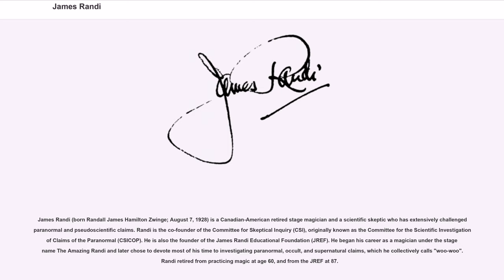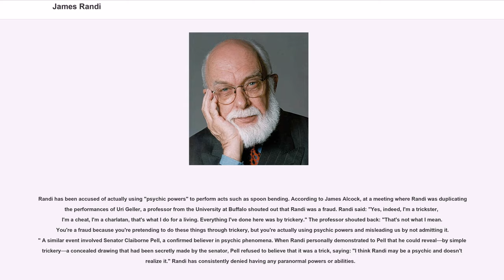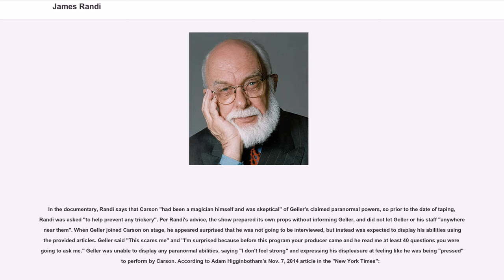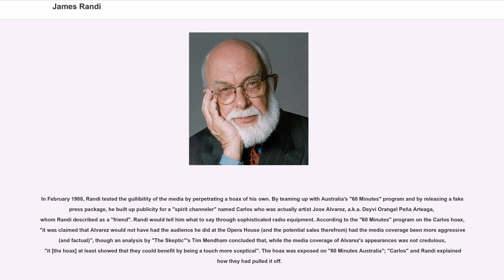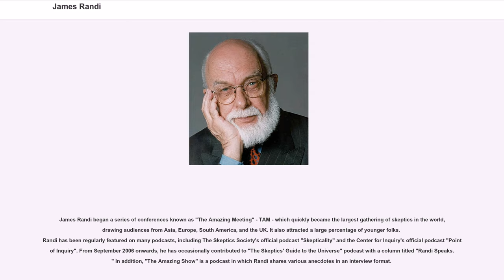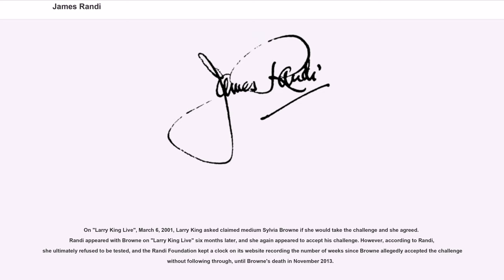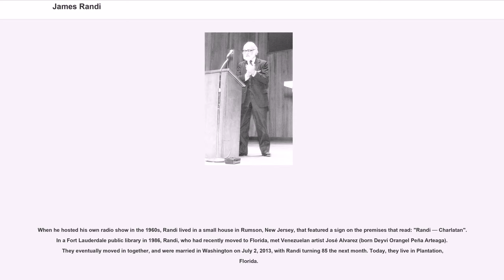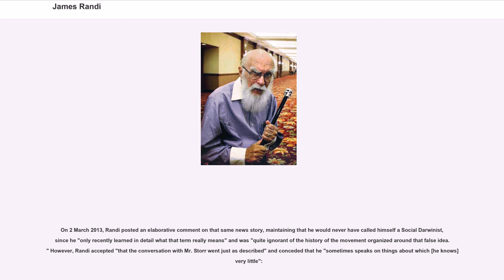James Randi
James Randi (born Randall James Hamilton Zwinge; August 7, 1928) is a Canadian-American retired stage magician and a scientific skeptic who has extensively challenged paranormal and pseudoscientific claims. Randi is the co-founder of the Committee for Skeptical Inquiry (CSI), originally known as the Committee for the Scientific Investigation of Claims of the Paranormal (CSICOP). He is also the founder of the James Randi Educational Foundation (JREF). He began his career as a magician under the stage name The Amazing Randi and later chose to devote most of his time to investigating paranormal, occult, and supernatural claims, which he collectively calls "woo-woo". Randi retired from practicing magic at age 60, and from the JREF at 87.

Although often referred to as a "debunker", Randi has said he dislikes the term's connotations and prefers to describe himself as an "investigator". He has written about paranormal phenomena, skepticism, and the history of magic. He was a frequent guest on "The Tonight Show Starring Johnny Carson", famously exposing fraudulent faith healer Peter Popoff, and was occasionally featured on the television program ""

Prior to Randi's retirement, JREF sponsored the One Million Dollar Paranormal Challenge, which offered a prize of one million dollars US to eligible applicants who could demonstrate evidence of any paranormal, supernatural, or occult power or event under test conditions agreed to by both parties. The paranormal challenge was officially terminated by the JREF in 2015. The foundation continues to make grants to non-profit groups that encourage critical thinking and a fact-based world view.

Randi was born on August 7, 1928 in Toronto, Ontario, Canada, the son of Marie Alice (née Paradis) and George Randall Zwinge. He has a younger brother and sister. He took up magic after seeing Harry Blackstone Sr. and reading conjuring books while ...